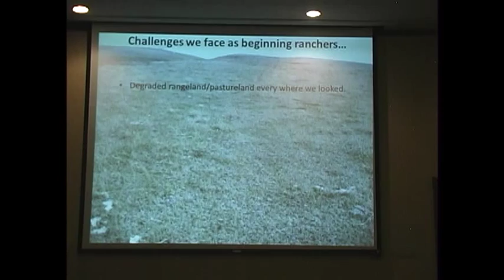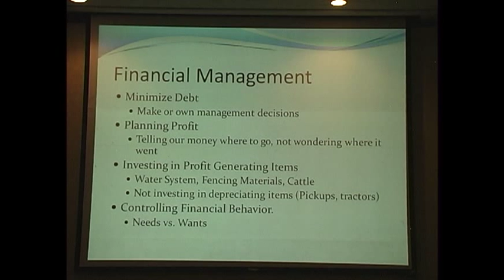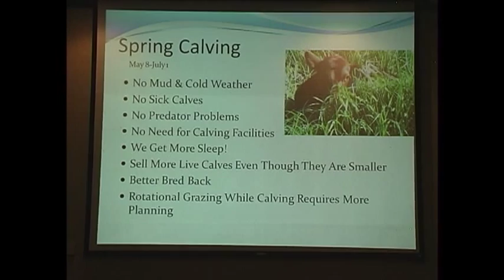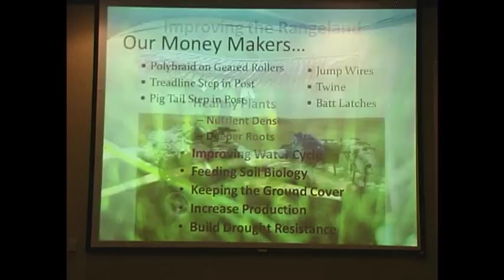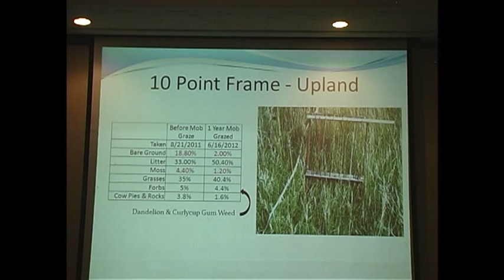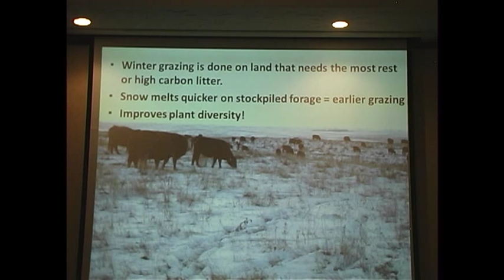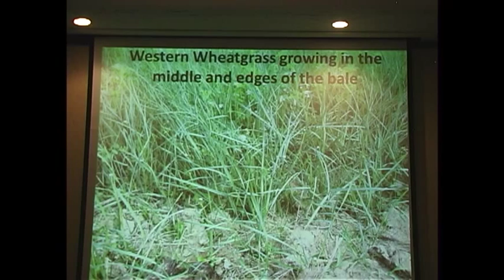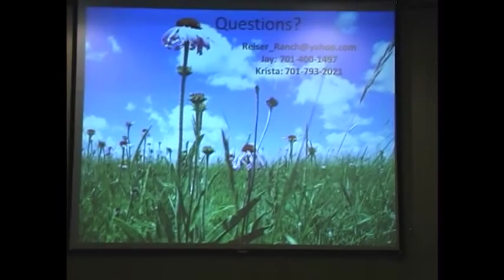Ranchers, Krista and Jay Reiser from ND talks how on to get started in ranching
ND Grazingland Coalition Annual Meeting